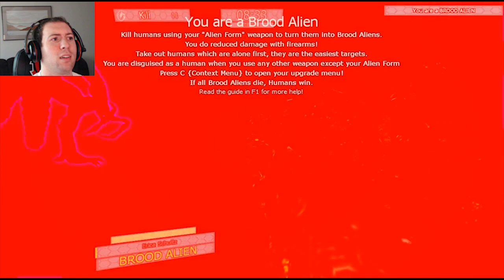Morbus Part 4: Alien Love-Making